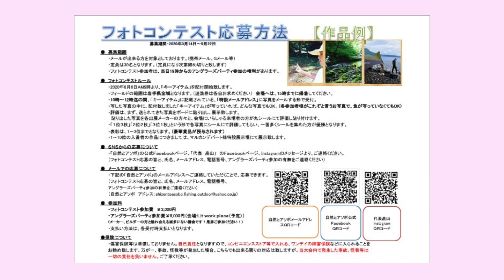岩手県 渓流釣り ~岩手の渓流でニジマス / 重要なお知らせあり~ 2020年3月21日 Fishing in Iwate, Japan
岩手釣りブログ ~ときどき英語とコーヒーも~

2020年3月21日 岩手県 内陸河川
今日は朝から中津川へ... とTT FLYmanと話していたのですが、あいにくの雨と風で断念。30分もすると晴れてきた... 先輩に教えてもらったポイントに入ってきました^^ すると驚くことにニジマスが！！！尺ごえです。アクションカメラで撮って見ました^^ 楽しんでください。

This is why i cant stop mountain stream fishing in Japan!! I caught a foreign fish, Rainbow from a tiny creek. Damn... enjoy this video!!

大学に通うため、岩手県に来ました。お婆ちゃんと、愛くるしい愛犬と、３人で仲良く暮らしております^^ 渓流釣りは初めて約1年です。大学のうちにやった事を、何かしらの形で残したかったので、この渓流釣り日記を始めました。よろしくお願いいたします！

In order to go to college, I came to Morioka, Iwate. I live with my grand ma and very cute dog"Qoo". I started to fish in a river nearly two years ago. Since I wanted to keep what I do in some way, I began this fishing diary. Thank you and enjoy this channel!!

Instagramもやっているので是非チェックしてください^^
Check my gallery on Instagram!